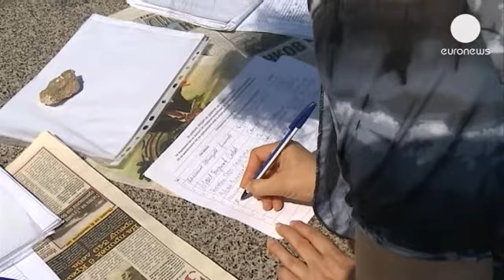Βουλγαρία: Συνεχίζονται οι κινητοποιήσεις παρά την οπισθοχώρηση της κυβέρνησης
Για 38η ημέρα συνεχίστηκαν οι αντικυβερνητικές...

Για 38η ημέρα συνεχίστηκαν οι αντικυβερνητικές διαδηλώσεις στη Βουλγαρία, παρά τις προσπάθειες της νέας κυβέρνησης να κατευνάσει τη λαϊκή οργή.

Ο πρωθυπουργός Πλάμεν Ορεσάρσκι απέσυρε την πρόταση για τον διορισμό του μεγιστάνα των μίντια Ντέλιαν Πεέβσκι, ως επικεφαλής της υπηρεσίας εθνικής ασφάλειας της χώρας, ζητώντας μάλιστα συγγνώμη για την επιλογή του, που πυροδότησε αντιδράσεις.

Το Κοινοβούλιο ενέκρινε για τη θέση την υποψηφιότητα του Βλαντιμίρ Πισάντσεφ, υψηλόβαθμου αξιωματούχου του υπουργείου Εσωτερικών.

Ο Ορεσάρσκι πάντως αρνήθηκε να παραιτηθεί, λέγοντας ότι κάτι τέτοιο θα έβλαπτε την οικονομική και πολιτική σταθερότητα στη χώρα.

Η νέα κυβέρνηση πριν ακόμα συμπληρώσει δυο μήνες ζωής, βρίσκεται αντιμέτωπη με ένα πρωτοφανές κύμα αμφισβήτησης.

Υπάρχουν ωστόσο και αυτοί που υποστηρίζουν ότι δικαιούται ένα διάστημα ανοχής για να εφαρμόσει το πρόγραμμα της.

Περίπου εκατό άτομα, κυρίως ηλικιωμένοι και συνταξιούχοι συγκεντρώθηκαν σε κεντρική πλατεία της Σόφιας για να εκφράσουν τη στήριξή τους στον κυβερνητικό συνασπισμό.

Η Βουλγαρία είναι η φτωχότερη χώρα της Ευρωπαϊκής Ένωσης. Αντίθετα κατέχει την πρώτη θέση στη λίστα της διαφθοράς.

Στις αντικυβερνητικές διαδηλώσεις πρωτοστατούν νέοι με υψηλό μορφωτικό επίπεδο που διαμαρτύρονται για την έλλειψη διαφάνειας των θεσμών και την διαπλοκή πολιτικών και μεγάλων επιχειρηματιών.